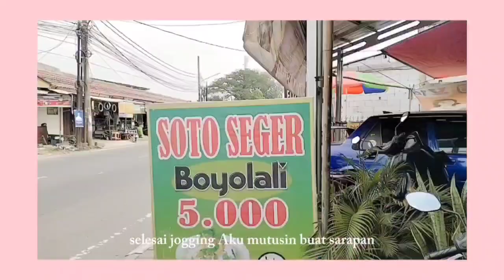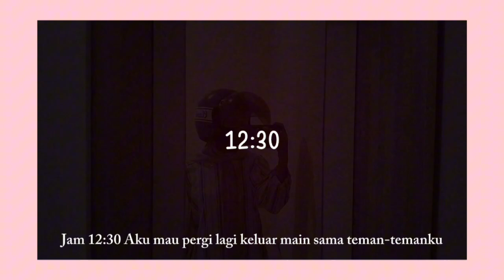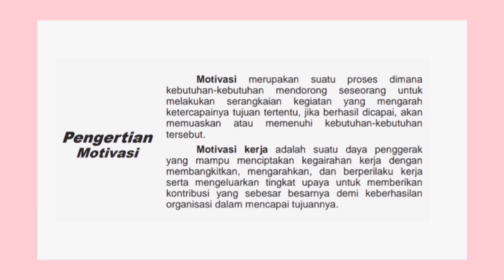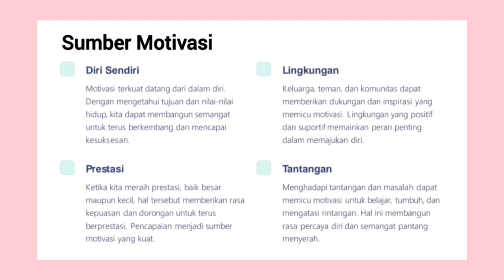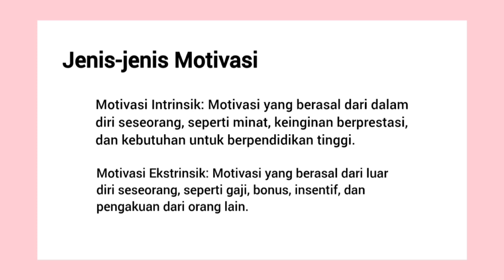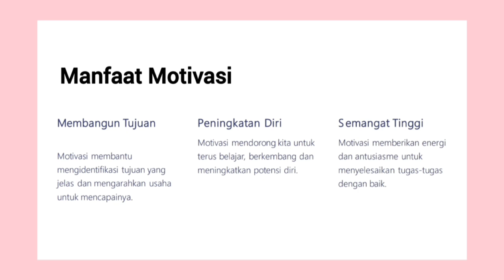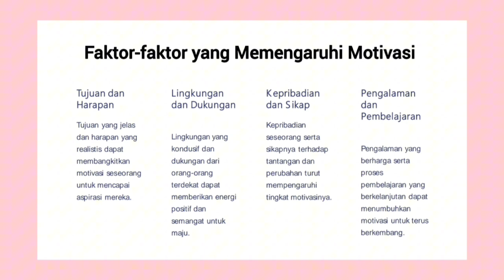A Day In My Life - Motivasi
Motivasi
MSDM
Yuneisha Elok